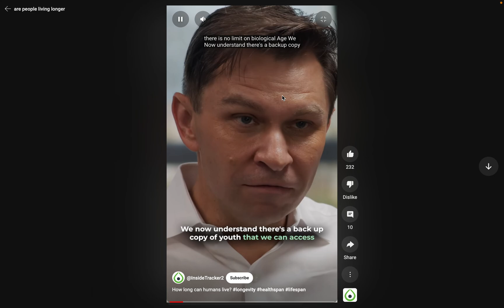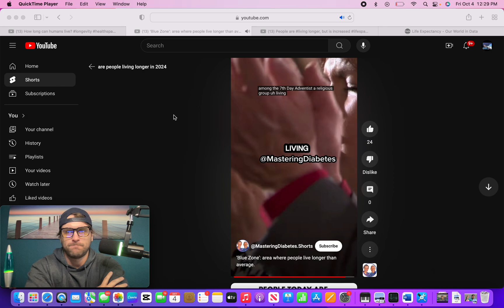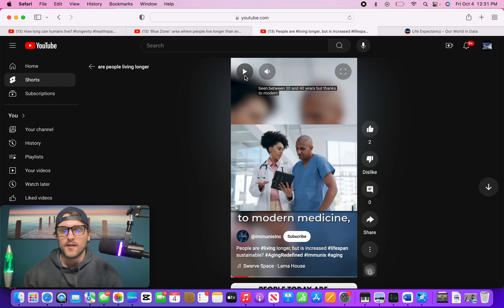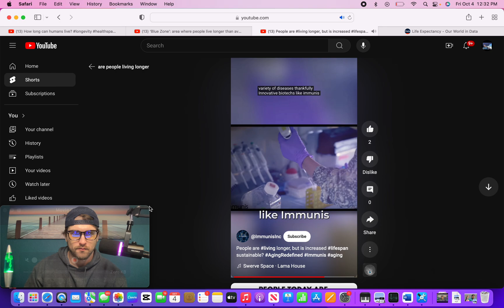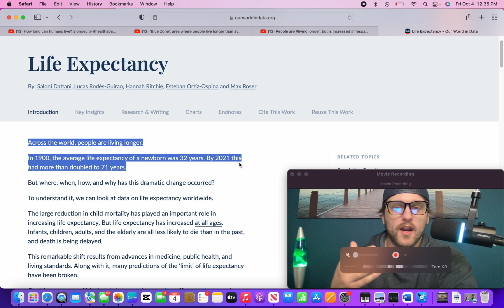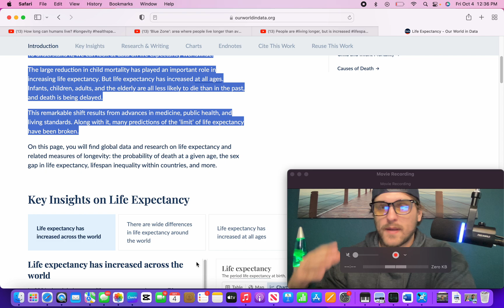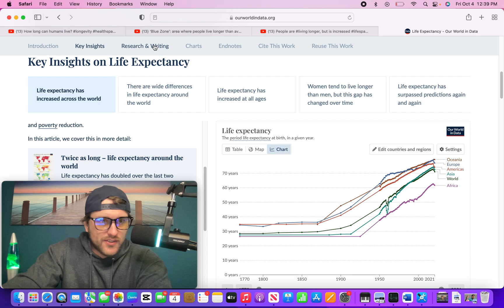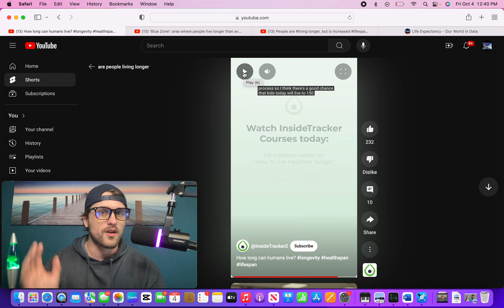Can people live to 150yrs old???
The Data is starting to show in Blue zones and across the world from country to country that with medical improvements people are starting live longer.